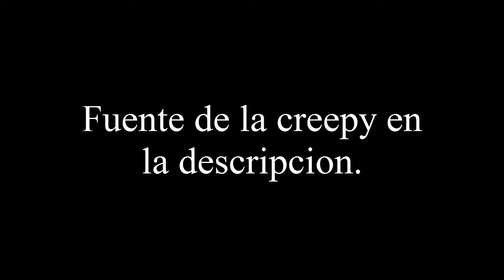Creepypasta: Psicosis... 4/4.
Estas creepypastas son sacadas de Internet, todo lo dicho en este vídeo es obra de sus respectivos autores.

Que hubo gente?, soy polae. Espero y les haya gustado la creepy, si te gusto, ya sabes la rutina:

*FAV.
*SUB.
*Y COMPARTE. (Me ayudaría mucho).